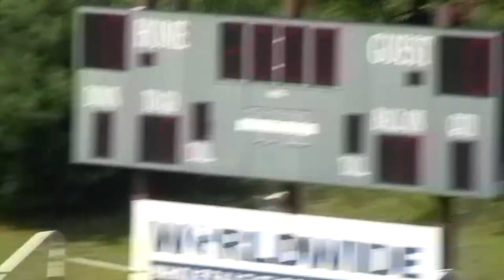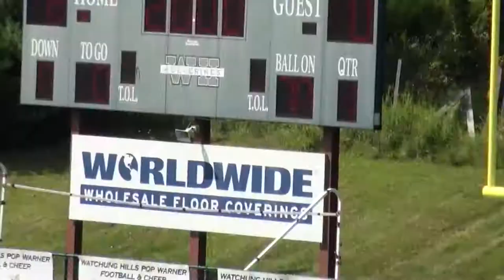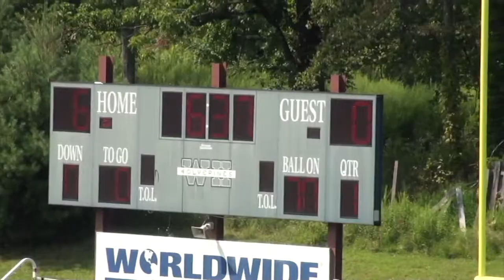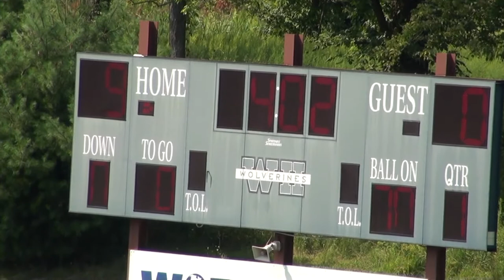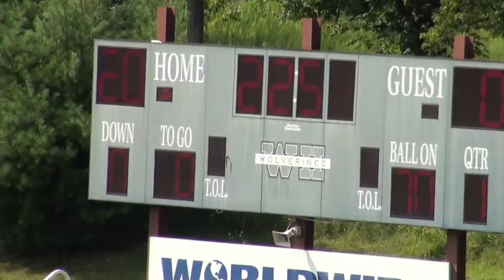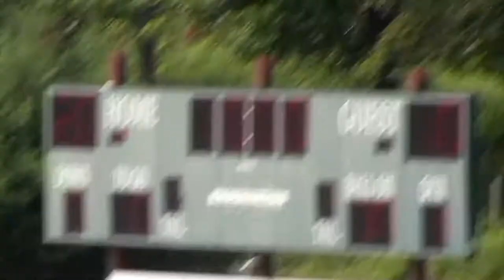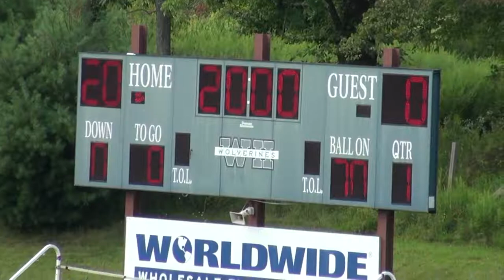Brick City Lions (B) vs Watchung Hills (JrPW) 2018 (Full Game)